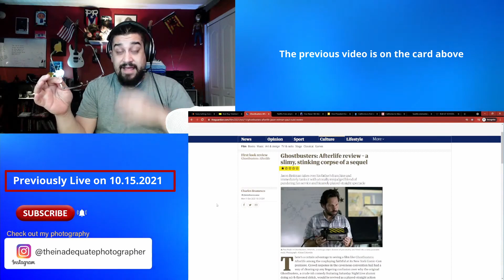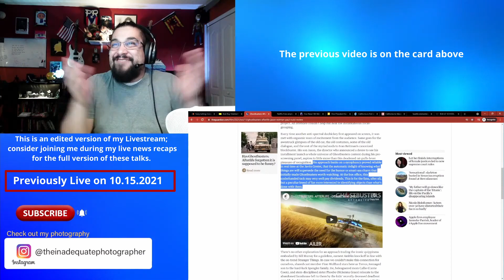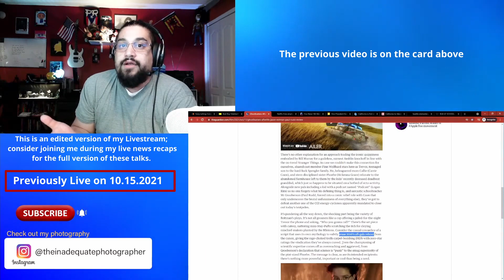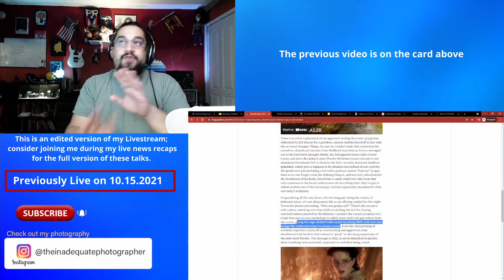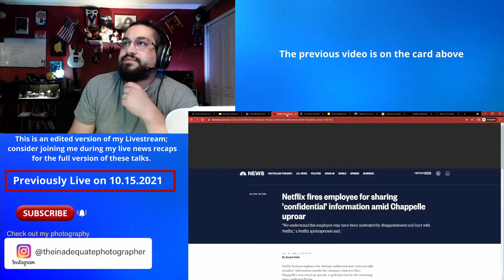Ghostbusters: Afterlife SUCKS, according to Critics. BLASTED for Catering to the fans.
Part 3 of 7 of my Livestream News Recap from 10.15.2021.
This video is an edited version of the Livestream

Reviews are in, and the critics of Ghostbusters: Afterlife think the movie is pandering to the fans.

Consider joining my Livestream and Chat about this topic or whatever topics come to mind.

all music is from StreamBeats